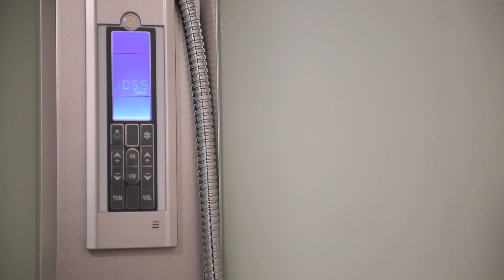Appartamento centro storico Casale Monferrato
Casale Monferrato, in traversa tranquilla di Via Cavour e più precisamente in Via Morini, comodo al centro della città e a tutti i suoi servizi, vendesi appartamento in palazzina residenziale, completamente ristrutturato a nuovo al quarto piano con ascensore con vista panoramica sulla città.
L'immobile è così composto: ingresso con portoncino blindato, ampia zona giorno di cucina e salone in ambiente unico, servizio della zona giorno con anti-bagno e bagno con arredo completo dotato di doccia, ripostiglio, disimpegno, due camere letto matrimoniali, secondo bagno sempre con arredo completo con doccia idromassaggio, due balconi e cantina al piano semi-interrato.
L'immobile è dotato di vari confort tra cui, gli infissi sono tutti nuovi in PVC con doppi vetri, le tapparelle elettriche e la predisposizione sia per l'aria condizionata e per l 'impianto d'allarme.
Riscaldamento semi-autonomo a metano.
Richiesta euro 158.000